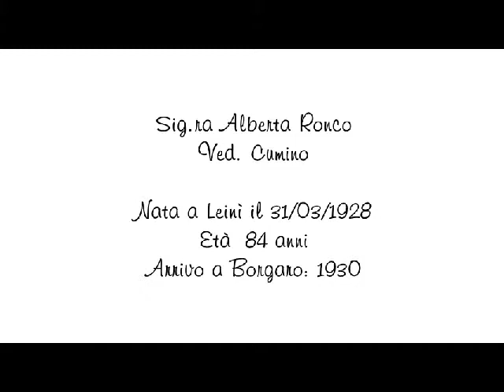010. Ronco Alberta - Ricordi di vita quotidiana